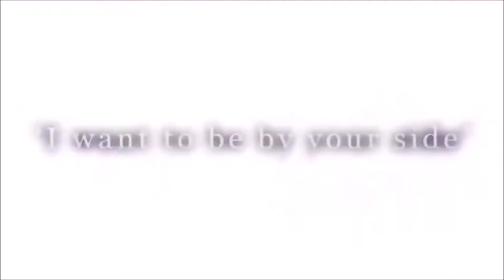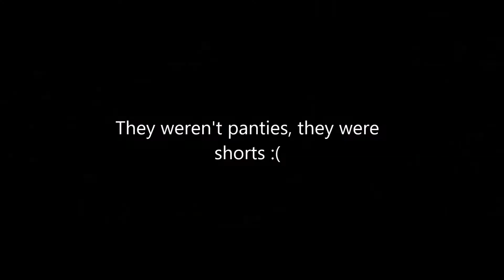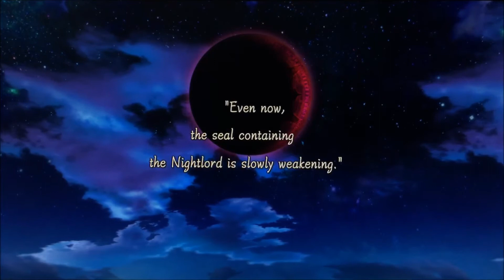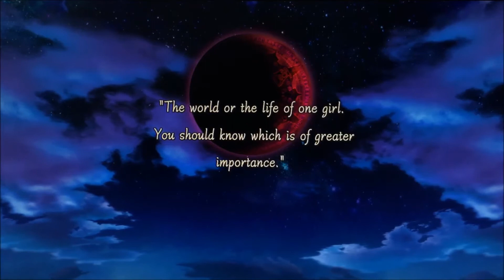STRONG YURI VIBES! | Nights of Azure - Ep.3 - Playthrough (PS4) [Chapter 1] - Road to NoA 2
I'm sensing some yuri vibes :)

This is my playthrough of Nights of Azure, this is Road To Nights of Azure 2: Bride of The New Moon. Hope you enjoy and thank you

Platform:Playstation 4(PS4)
Player:Bryan/Bray88O
Game:Nights of Azure
Difficulty:None
Mode:Story
Type:JRPG
Chapter 1

Nights of Azure - Playthrough - Road To NoA 2